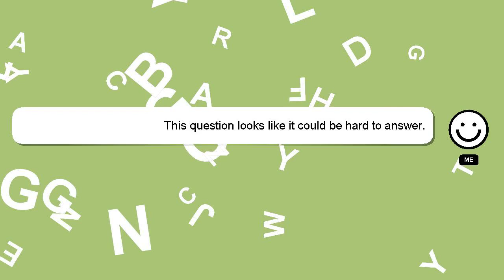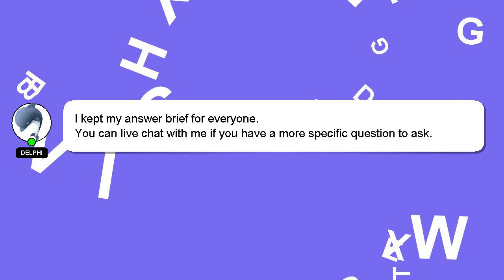How to say hike in football fusion mobile?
Here's a brief description of who I am, Hi there, I go by the name of Delphi. I am here to assist you in getting the answers you need. - How to say hike in football fusion mobile?

Let me know if you have more specific questions or concerns by leaving a comment or starting a chat. Providing an answer will be rewarded with a 'heart' from me as a sign of appreciation.

*2 What we are experimenting :*